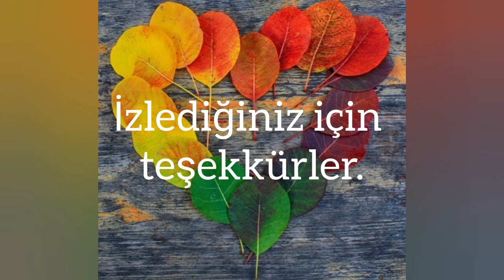Komşu bitkiler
"Çok sevdiğiniz komşularınız olduğu gibi hiç sevmedikleriniz de vardır, işte bitkileriniz de bu konuda sizden pek farklı değildirler... Bitkiler kendi aralarında haberleşirken kim bilir bizim hakkımızda neler diyorlardır... Biz onlar için yeterince iyi bir komşu muyuz?"
Okan Akkoyunlu
Video by:
Shyam Murmu: